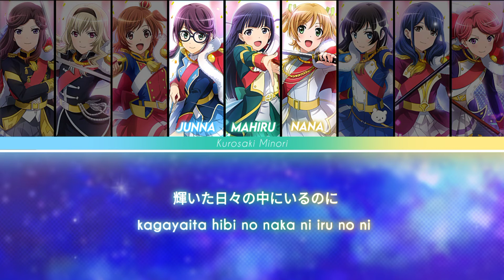Kirameki no Ari ka | Color Coded Lyrics KAN/ROM | Starlight Kukugumi [ Revue Starlight ]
sagashiteta osanai toki kara zutto mune o shimetsukeru akogare
[dokidoki suru tabi　nagareboshi hikatta
kimi ni mienai sora no hate de

honno isshun no
mabushii echūdo
kono mune ni yakitsuita

tadori tsukitai yo
kirameki no ari ka
tatoe nagai tabiji da toshite mo
akiramezu yuku yo
datte issho ni　mitsuketai kara　kimi to
ichibanboshi o

kagayaita hibi no naka ni iru no ni
futto　wakaranakunatte shimau
tokubetsu na kimi no　tokubetsu tte koto ga
ichiban ureshii kiseki nanda

supottoraito ga
orinasu harēshon
ima sugu ni tobikomō

omoi ukabetara
otogibanashi nanka janai yo ne
mezashi tsuzukeru yo
itsuka watashi　furerareru hazu　kitto
ichibanboshi ni

shinjiteru　inotteru
moshimo michi ni mayottatte
hoshi akari o tayori ni mō ichido　arukida sō

tadori tsukitai yo
akiramezu yuku yo
datte issho ni　mitsuketai kara　kimi to ah

machiawase shiyō kimi to
ichibanboshi de